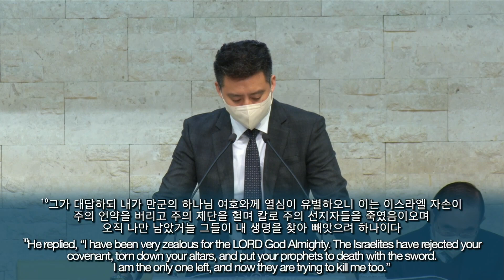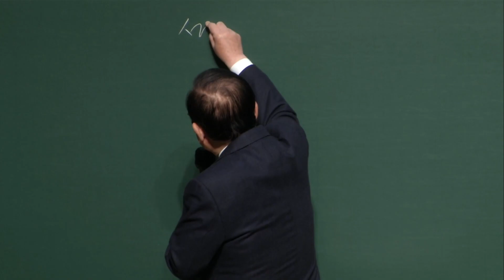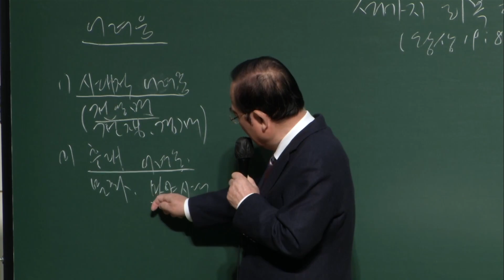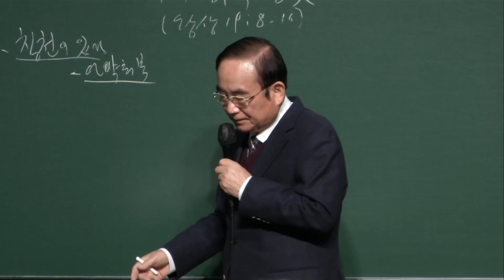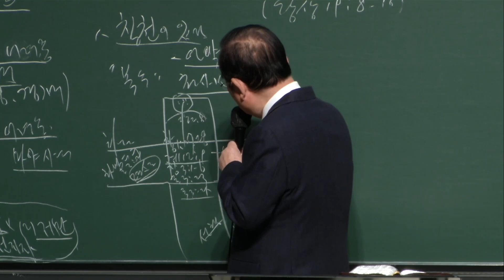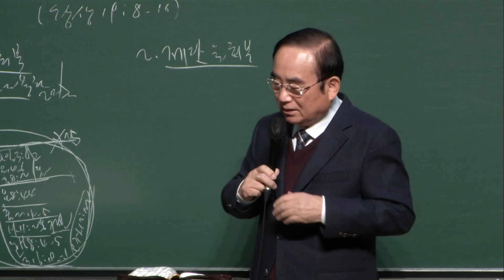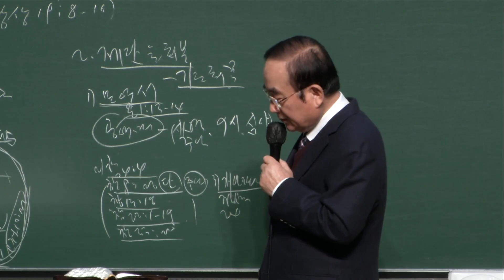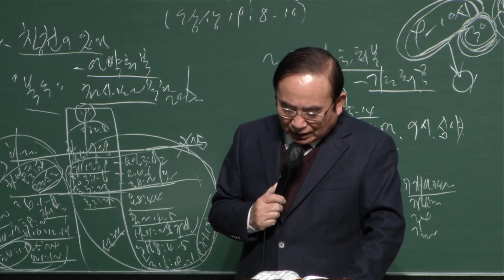동부교회 주일 1부 강단 메세지 '세 가지 회복할 것' (2022.12.04)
2022년 12월 04일
동부교회 주일 1부 강단 메세지

제목 : 세 가지 회복할 것
본문 : 왕상 19:8~10